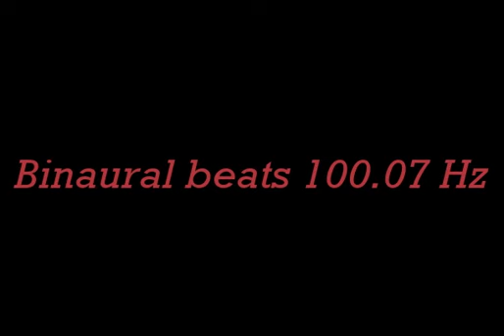binaural_beats_100 07hz